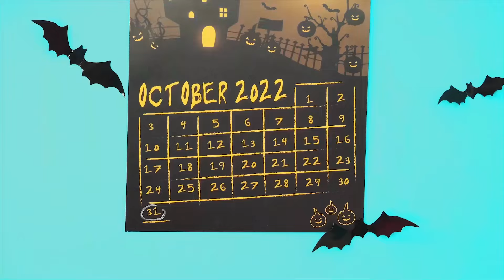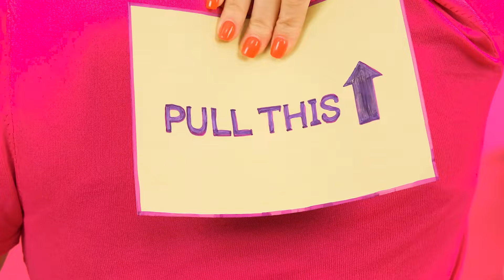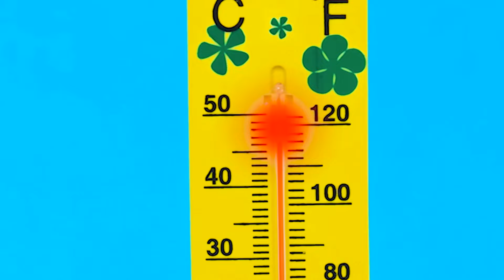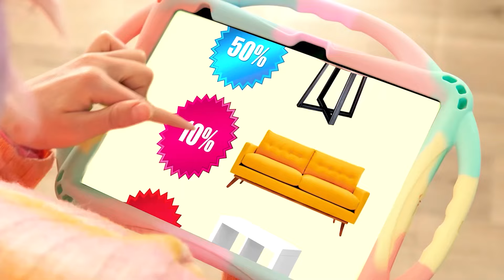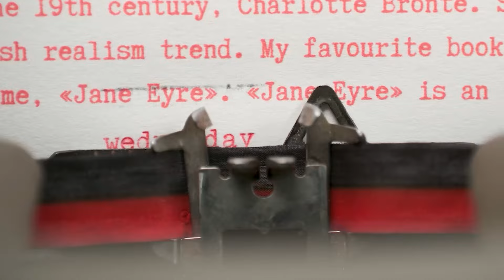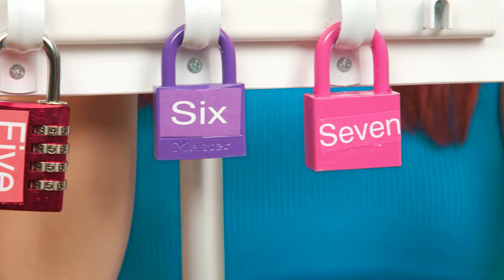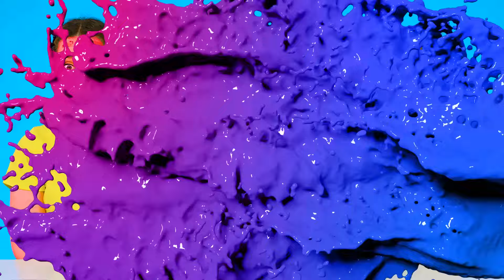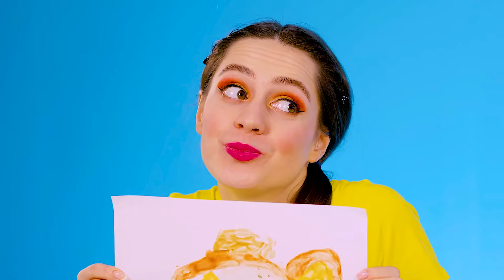Lustige Halloween Streiche | Streichkriege von Fun Fun Challenge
Heute erwarten Sie neue lustige Streiche! Nehmen Sie an der neuen Herausforderung teil, es wird viel Spaß machen!